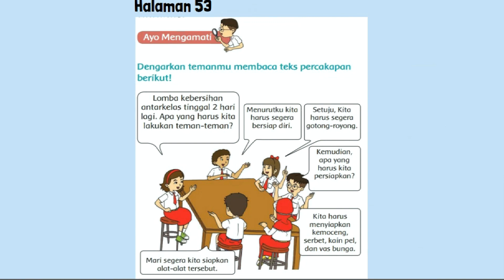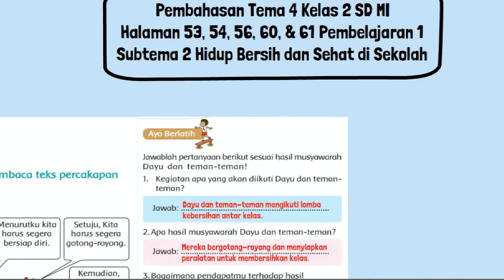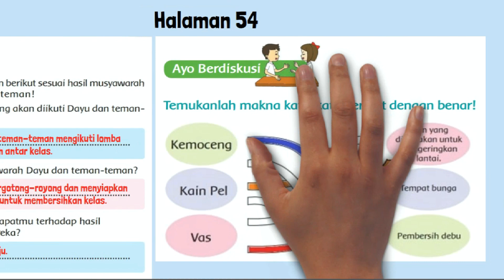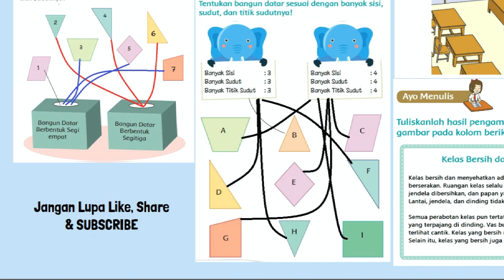Kunci Jawaban Tema 4 Kelas 2 Halaman 53 54 56 60 61 Pembelajaran 1 Subtema 2 Hidup Bersih dan Sehat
Kunci jawaban tema 4 kelas 2 SD MI halaman 53, 54, 56, 60, 61 pembelajaran 1 subtema 2 Hidup Bersih dan Sehat di Sekolah buku tematik siswa kurikulum 2013 revisi 2017.

Pembahasan soal tentang Kegiatan apa yang akan diikuti Dayu dan teman-teman, Temukanlah makna kata-kata berikut dengan benar kemonceng, Kelas Bersih dan Menyehatkan, Tentukan bangun datar sesuai dengan banyak sisi, sudut, dan titik sudutnya!